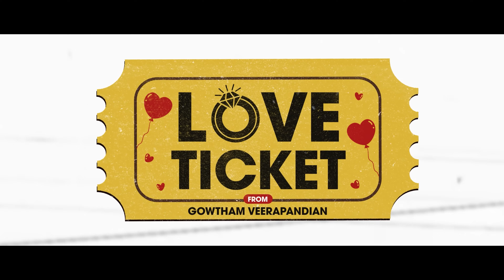Love Ticket Short Film Full Video | Short Film #5 | Screenshot TV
Here is the Short Film video in Screenshot TV

Written - Directed : Gowtham Veerapandiyan

Cast & Crew